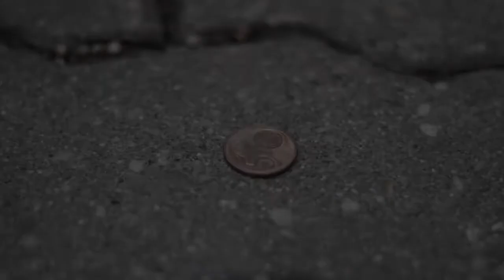Hope trailer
Actors: Andrea Macova
              Mario Krsak

Director of camera, script, edit:
               Patricia Macova